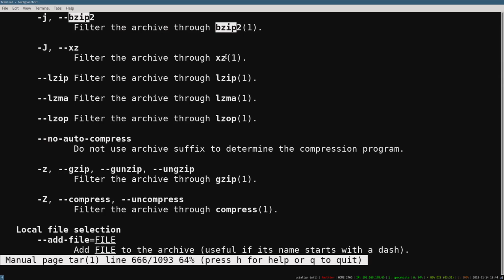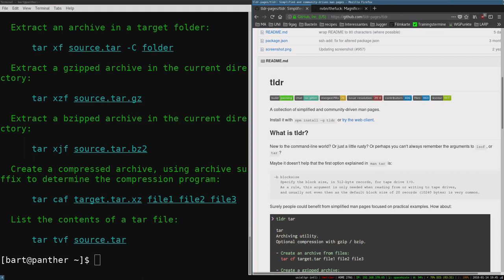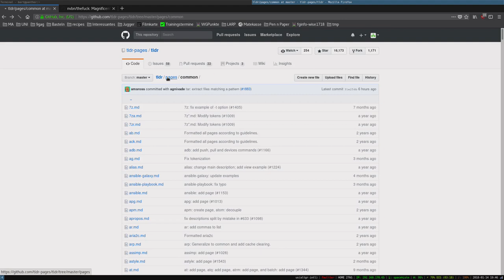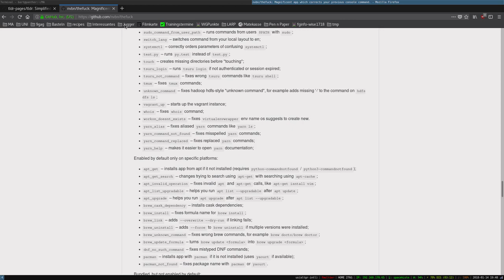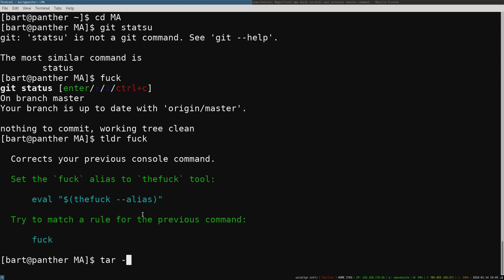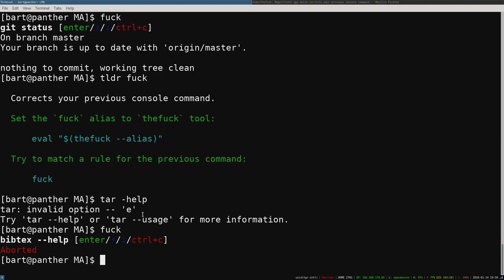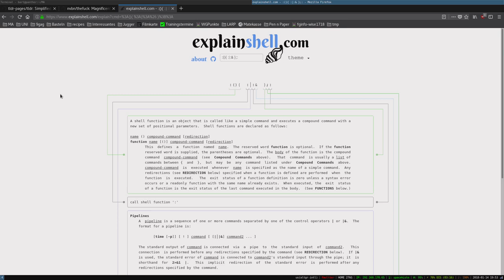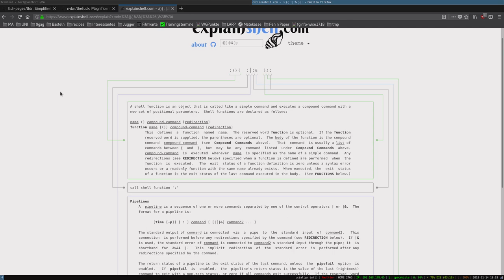Show & Tell: tldr & thefuck (AberDerBart)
Talk von AberDerBart am 14. Januar 2018